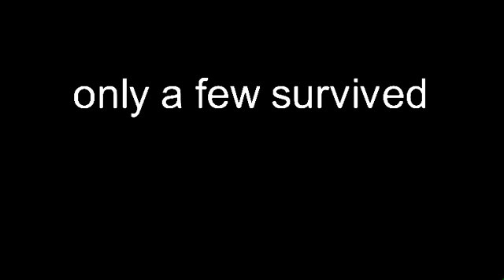OUTBREAK EPISODE 5 -many lost